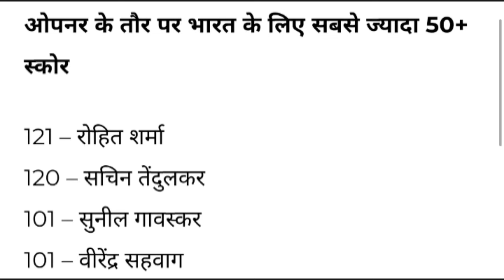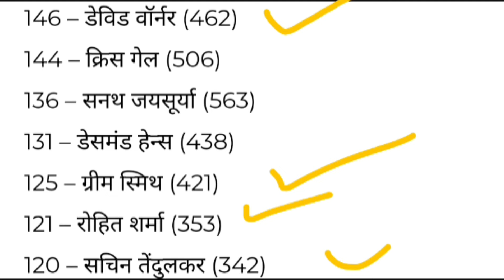Sachin Tendulkar से आगे निकले कप्तान Rohit Sharma 🔥| 121 Fifties* | Cricket Update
✔️Via social media platforms with dkrekha✔️